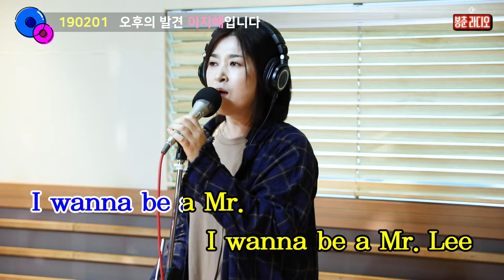하이디 - 진이 / 나를 잊지 말아요 LIVE / 오후의 발견 이지혜입니다 [봉춘스낵]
190201
설 특집 LIVE -나를 잊지 말아요-
초대석 with 하이디